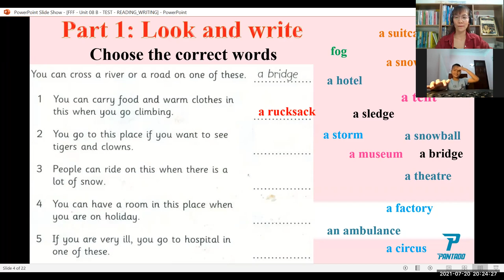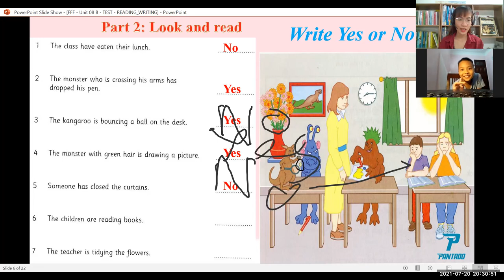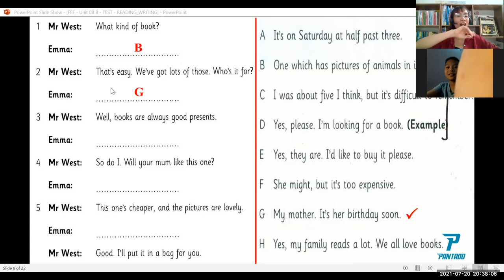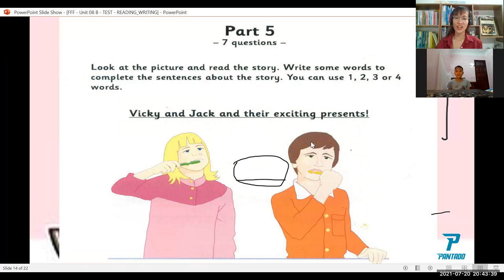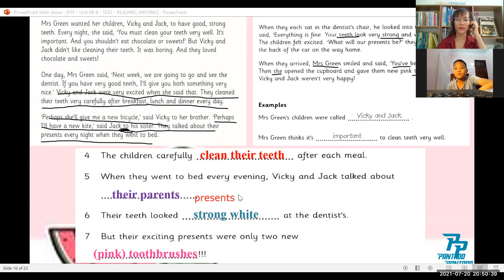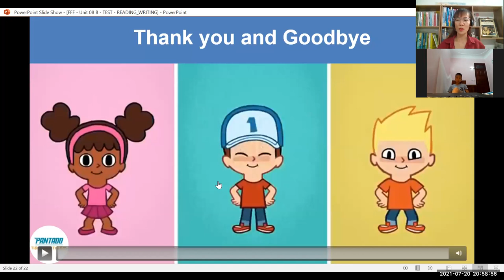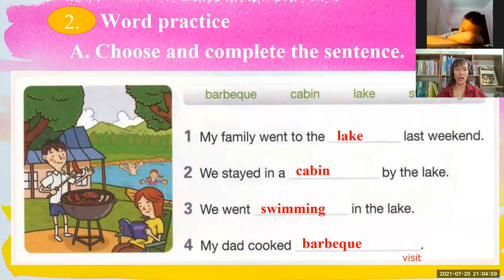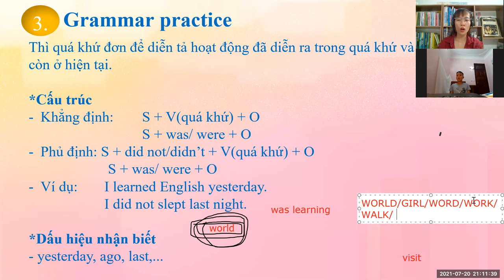PK1365.20/7.TEST 8 B reading